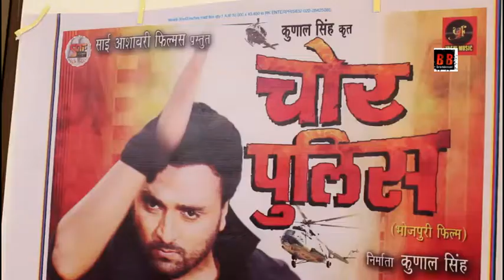Bhojpuri Film ‘चोर मचाये शोर’ अब ‘चोर पुलिस’ टायटल से होगी रिलीज